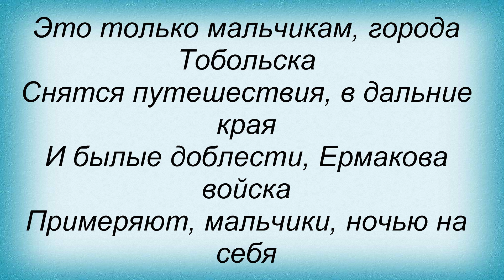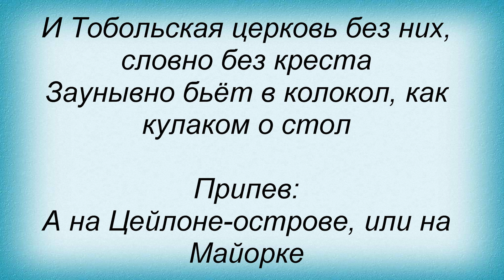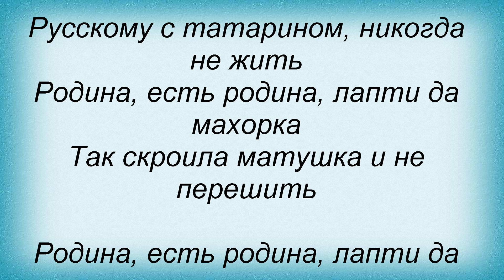Слова песни Олег Митяев - Чужая война